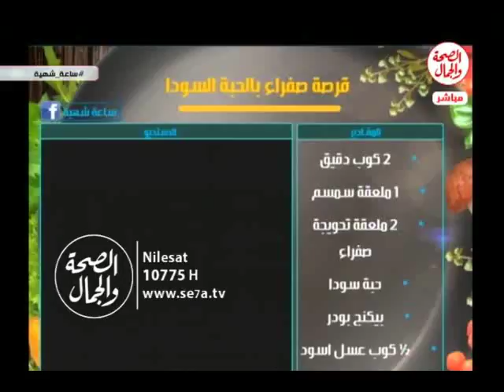ساعة شهية | طاجن سيبيا بالبطاطس& قرصة بالحبة السوداء مع الشيف / أم محمد حماده 15 6 2017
ساعة شهية |   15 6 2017
طريقة عمل : طاجن سيبيا بالبطاطس& أرز بالجمبرى والزعفران
سمك بورى سنجارى بالخضار & سلطة كابوريا & شوربة سى فود &
قرصة صفراء بالحبة السوداء مع الشيف / أم محمد حماده